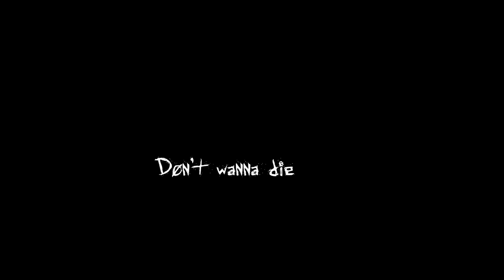silent days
Support a creator code: zuxing
So I downloaded some new effects, and this is what I made with using them for the first time. Hope you enjoy ♥

Song: Reality - Silent Days

*I do not take any ownership in the music displayed in this video.*
**Ownership belongs to the respected owner(s).**